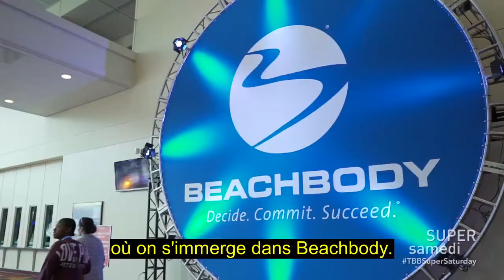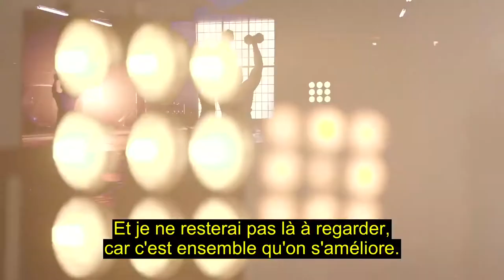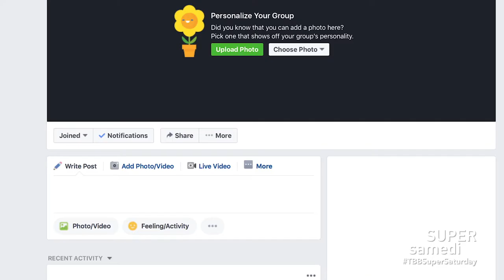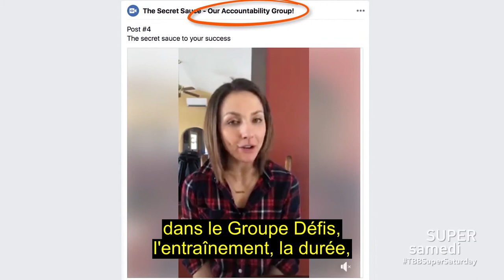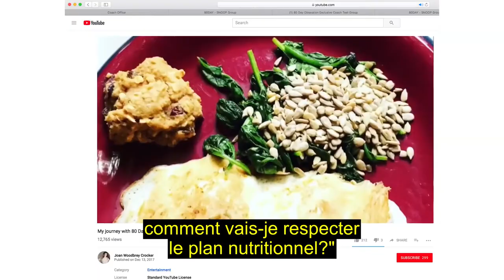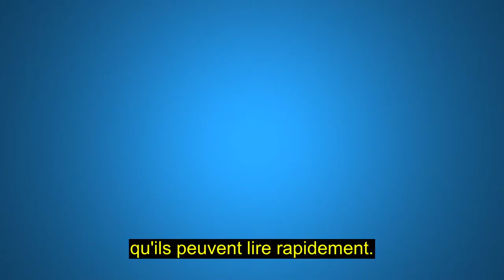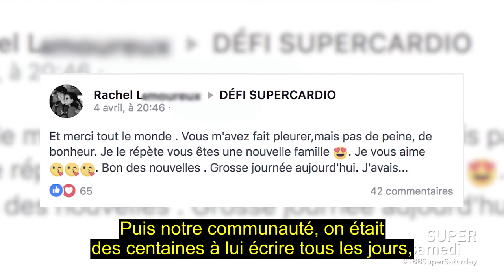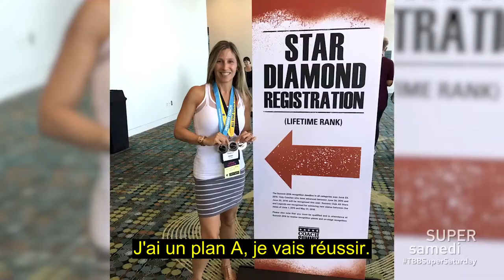Super samedi du 7 juillet 2018 en français : Événement Beachbody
Événement Beachbody!
Primeurs et nouveautés à venir.
Mon histoire de coach.